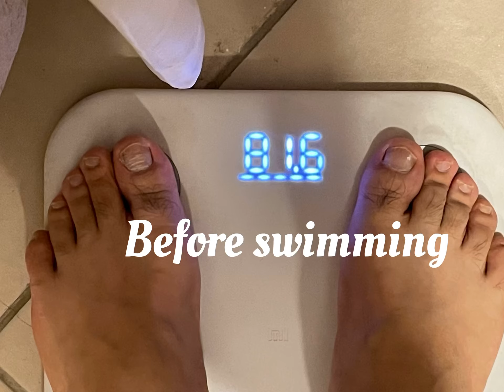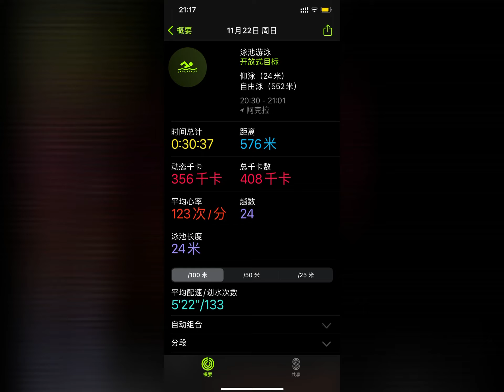What will happen to your body after 30 minutes swimming? Let the Apple watch tell you.